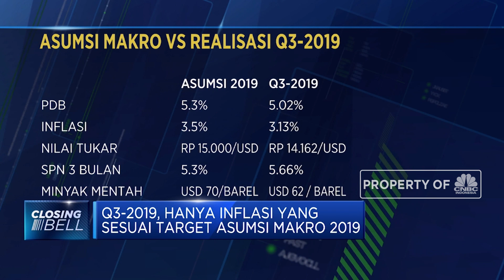Begini Realisasi vs Proyeksi Asumsi Makro APBN 2019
Menteri Keuangan Sri Mulyani Indrawati memaparkan perkembangan asumsi dasar ekonomi makro 2019, namun dari realisasi Q3-2019 hanya ada satu yang sesuai dengan target asumsi makro 2019. Menteri Keuangan Sri Mulyani memaparkan hanya ada satu dari tujuh asumsi makro APBN 2019 yang sesuai dengan target yakni inflasi.

Simak selengkapnya dalam program Closing Bell CNBC Indonesia (Senin, 18/11/2019) berikut ini.